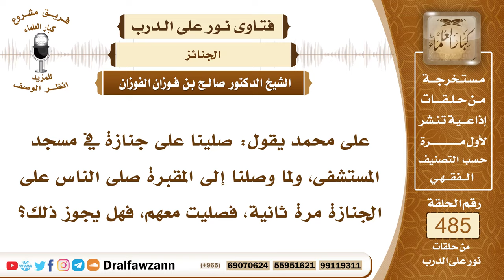7070- حكم تكرار الصلاة على الجنازة - الشيخ صالح الفوزان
"7070- على محمد يقول: صلينا على جنازة في مسجد المستشفى، ولما وصلنا إلى المقبرة صلى الناس على الجنازة مرة ثانية، فصليت معهم، فهل يجوز ذلك؟
الجواب: الجواب: الجواز يجوز؛ لأن هذا فيه زيادة خير، وزيادة دعاء، ولكن الأولى أن لا تكرر الصلاة عليها، لا تكرر الصلاة عليها، تدعو لها بدون صلاة، تستغفر لها وتدعو لها بدون صلاة.
السيرة الذاتية:
للاشتراك في قناة الشيخ صالح الفوزان

14_ الشيخ محمد أمين الشنقيطي
يتيوب

15_سماحة المفتي عبد العزيز آل الشيخ
 يوتيوب

رئيس الفريق
لمشروع كبار العلماء